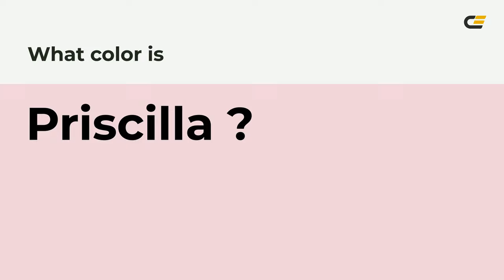Priscilla color f1d3da hex Cool Red color f1d3da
What color is Priscilla ? f1d3da hex, Cool Red color f1d3da

Hex f1d3da Color Code is also known as Priscilla color

Hex f1d3da Color code in RGB color code model is created after adding 94.51% red color, 82.75% green color and 85.49% blue color.
Hex f1d3da Color code in CMYK color (process color) code model is generated after subtraction of 0% cyan, 12% magenta, 1% yellow, 05% black.